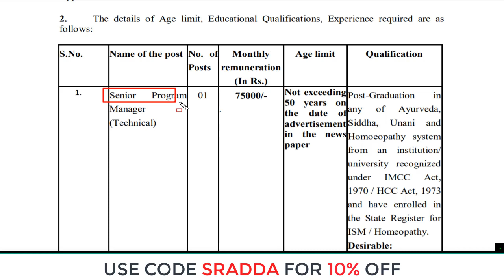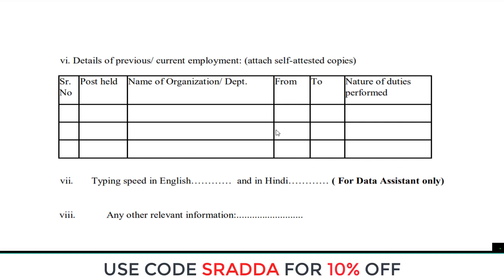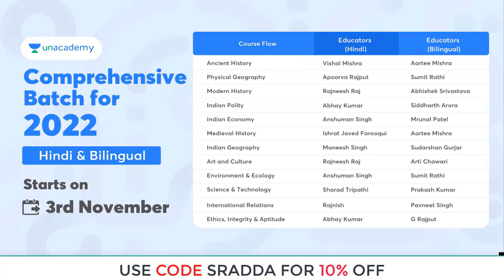Swasthya Vibhag Vacancy 2021 | Swasthya Vibhag Vacancy 2021 Eligibility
Mission 2022: Comprehensive Batch Course on GS for UPSC CSE - 27th October

Expedition 2022: Comprehensive Batch Course on GS for UPSC CSE (English) - 27th October

Mission 2 Year Batch Course of GS for UPSC CSE 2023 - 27th October

Expedition 2023: Batch Course for UPSC-CSE GS (English) - 27th October

Mission AIR 1 (Mains) Quality Enhancement and Answer Writing Course - (Bilingual) - 25th October

मिशन एआईआर 1 (मेंस) जीएस बैच कोर्स फॉर यूपीएससी सीएसई 2021 - (हिंदी) – 27th अक्तूबर

Mission AIR 1: GS Batch Course for UPSC CSE 2021 Mains (English) - 25th Oct